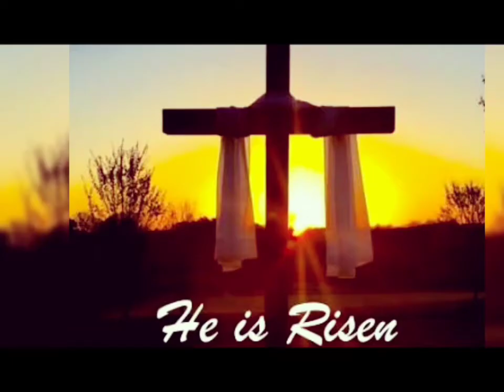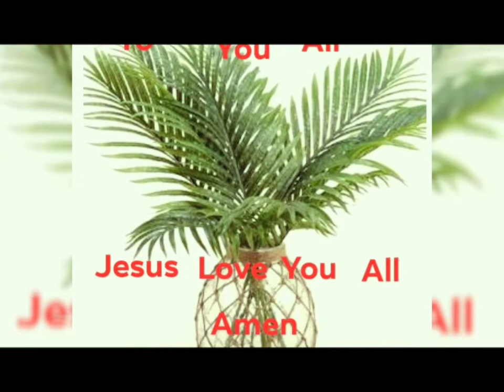24/4/2020 Gerjani swmwndwi